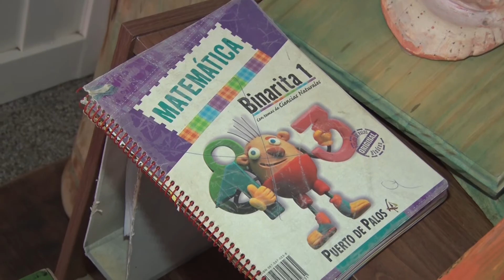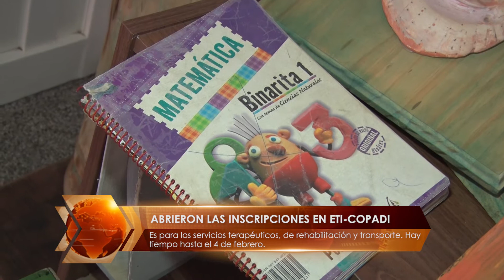ABRIERON LAS INSCRIPCIONES EN ETI COPADI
JesúsMaría Discapacidad Se extenderán hasta el próximo 4 de febrero.